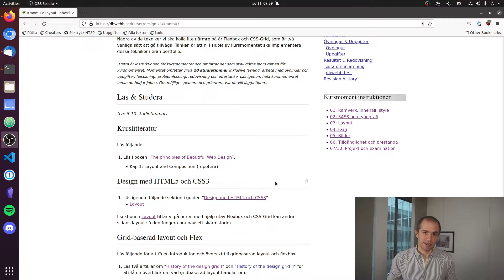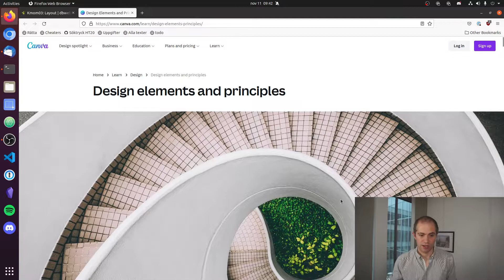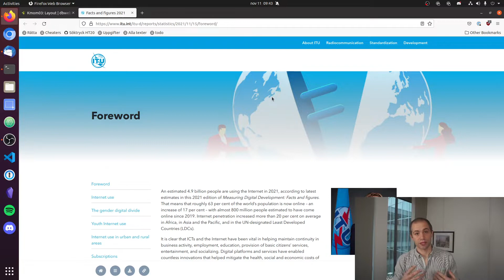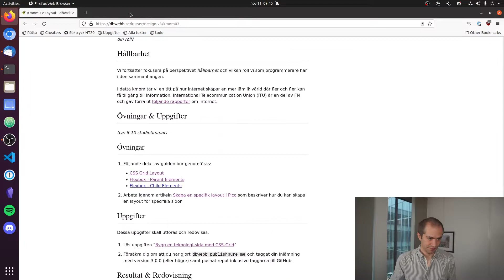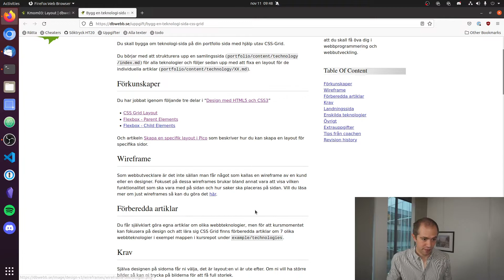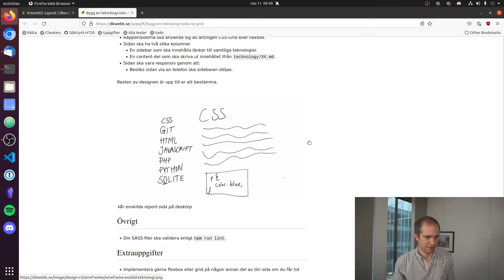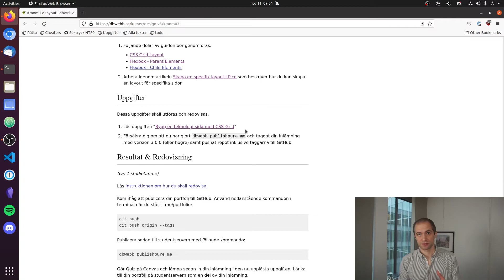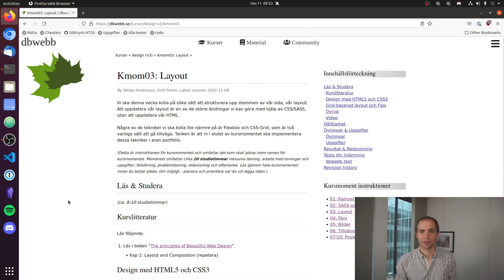design genomgång kmom03 med Emil del 1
Emil går igenom veckans material och ger lite tips och trix